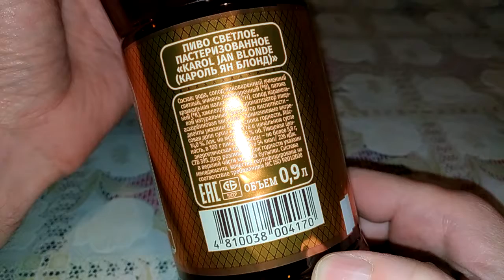ПИВО КОРОЛЬ ЯН ЗА 30 РУБЛЕЙ